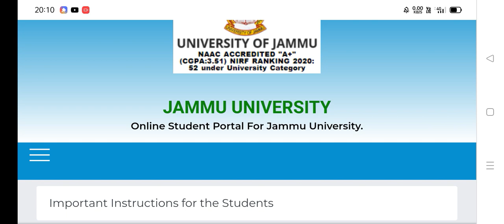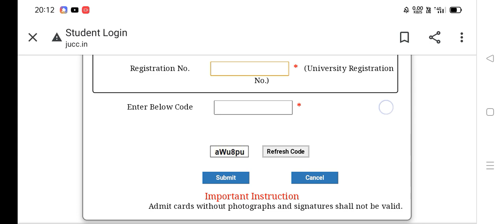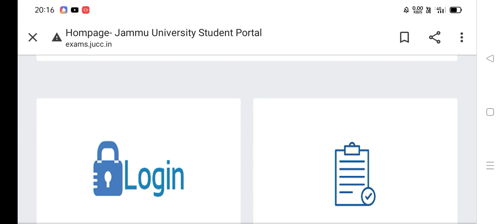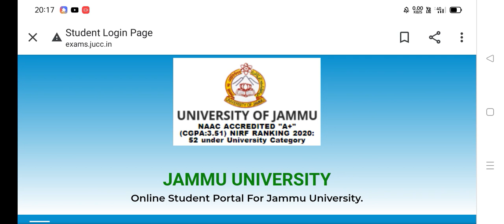College 6th sem students. जरूर देखना। Nahi to fail 😱 Online